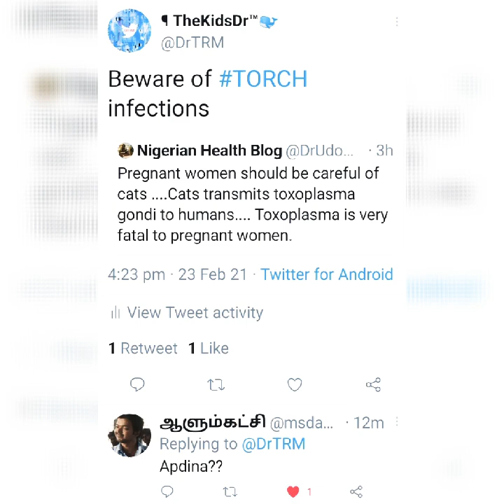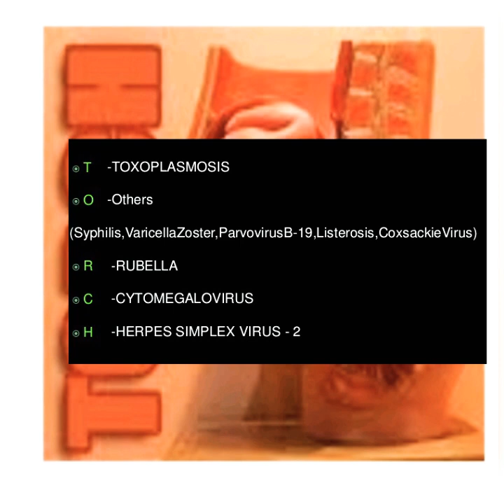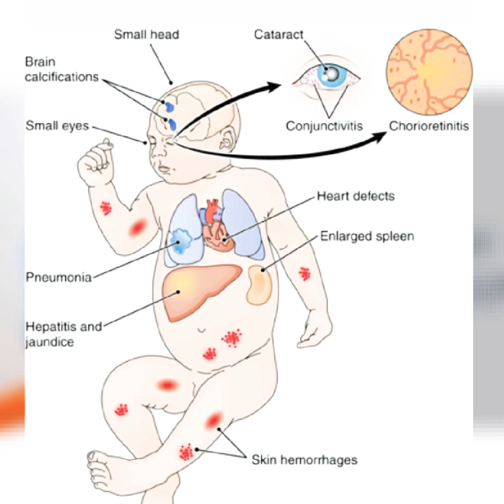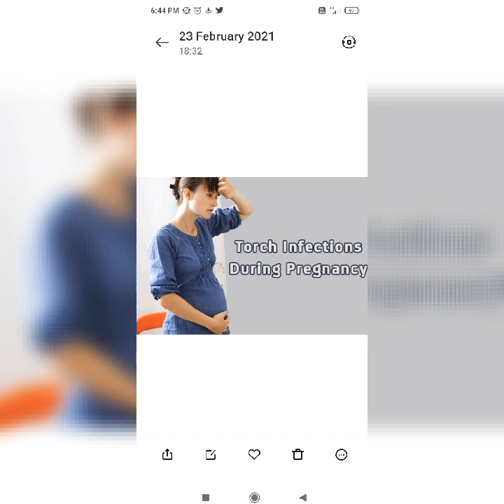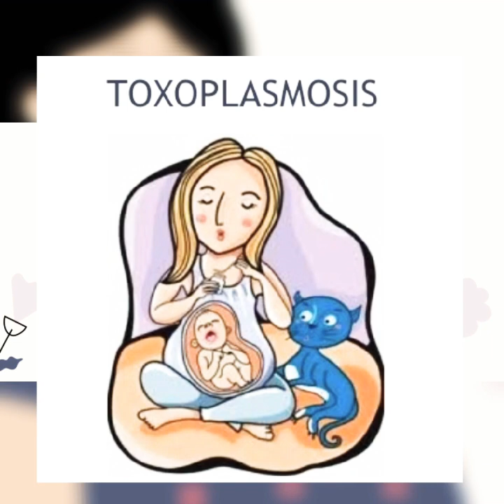TORCH INFECTION - கர்ப்பகால தொற்றுநோய்